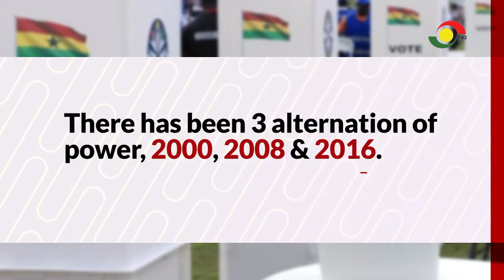The Evolution of Ghana’s Democracy: Power shifts, runoffs & petitions | Election Nuggets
With a history of power shifts, runoffs, and petitions, Ghana’s democracy continues to evolve. In today’s election nuggets, Enyonam Haligah highlights the trajectory of events